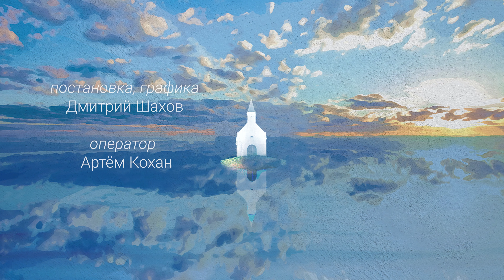"Капля Меда" О. Туманян. Читает Борис Казинец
видео-постановка, режиссер Д. Шахов